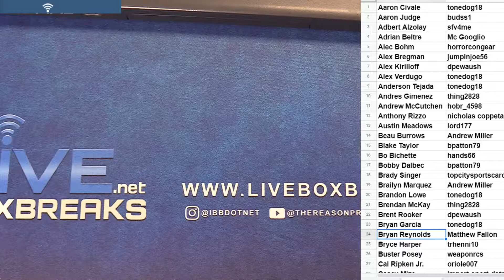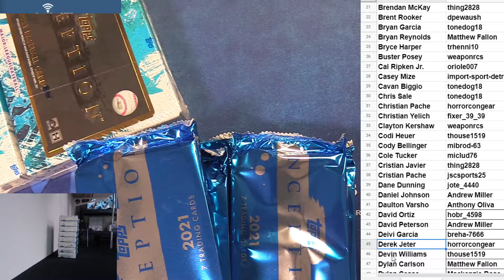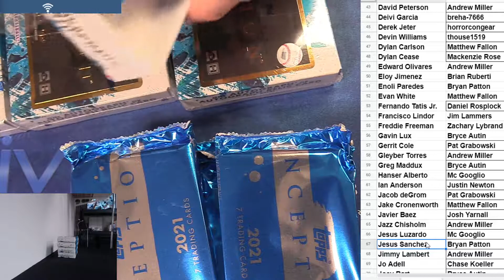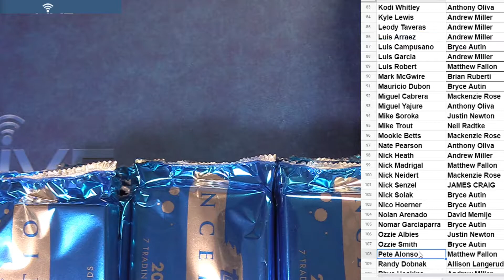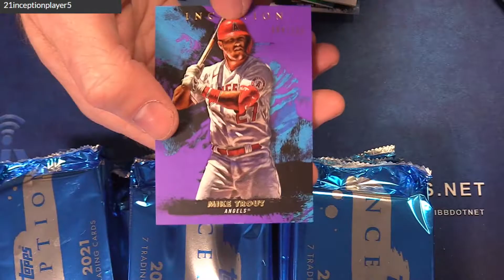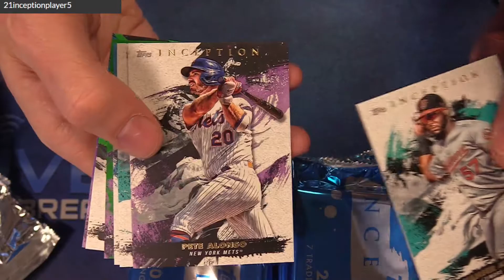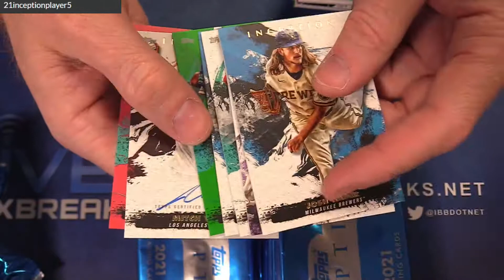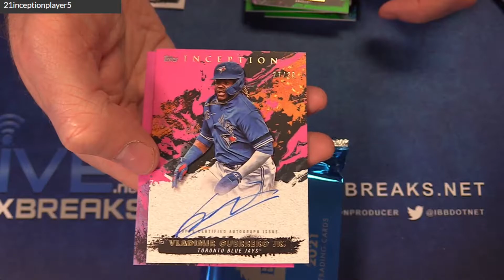2021 Inception Player #5 LBB EBAY